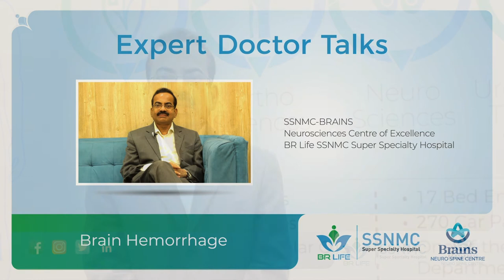Brain Hemorrhage!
Brain hemorrhage explained by - Dr. N.K. Venkataramana!